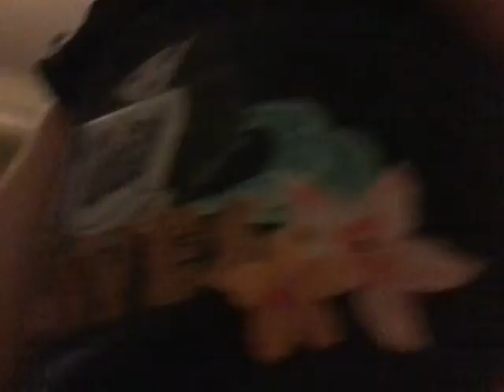19 August 2019